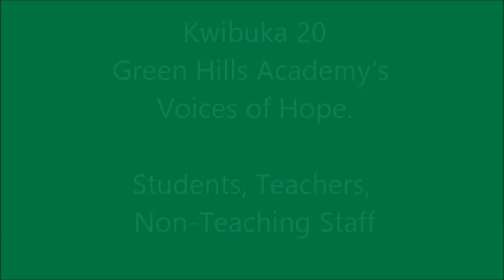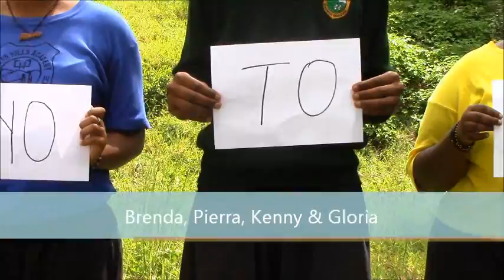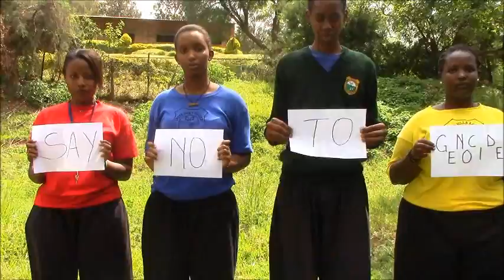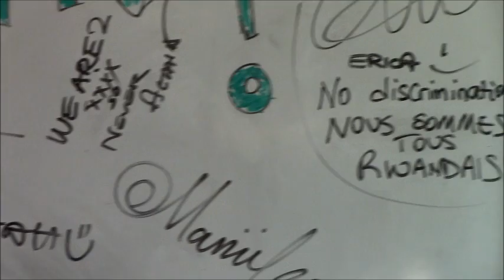Green Hills Academy Voice Of Hope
Heartfelt messages to Rwanda, during the 20th Commemoration of the 1994 Genocide against the Tutsis,from Green Hills Academy's Students, Teachers and Non-Teaching staff.